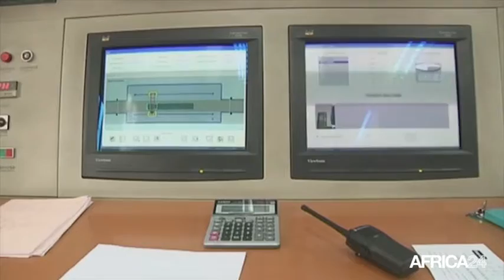DECRYPTAGE - Toumany SANGARÉ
Guinée, Avec Toumany SANGARÉ, Directeur général des douanes - Guinée